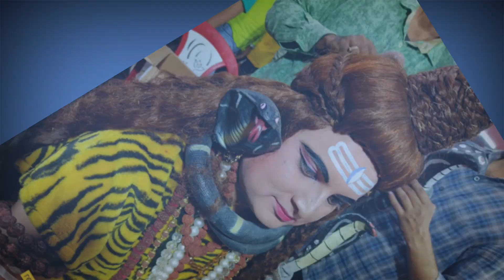Mahashivratri jhanki Deoghar Jharkhand 2023महाशिवरात्रि झांकी देवघर झारखंड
Mahashivratri jhanki Deoghar Jharkhand 2023
महाशिवरात्रि झांकी 2023 देवघर झारखंड